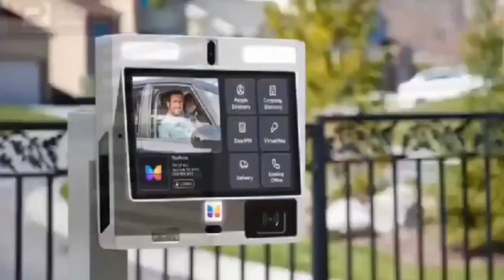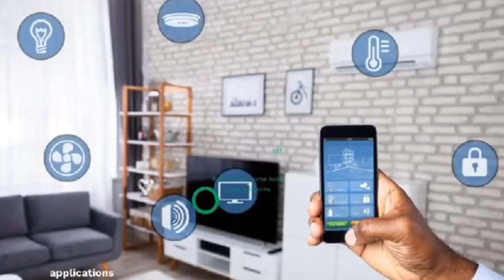Vice president steel digitalization from Mahama